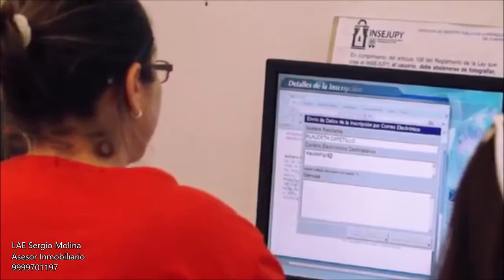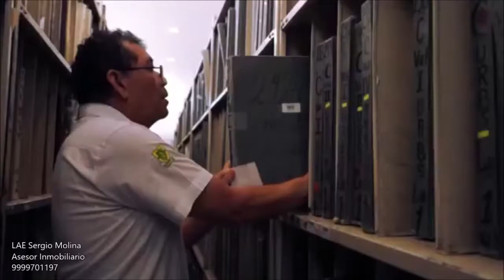🔥🔥🔥🔥 INSEJUPY INSTITUTO DE SEGURIDAD JURIDICA PATRIMONIAL DE YUCATAN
Terrenos en venta Merida Yucatan
Terrenos Merida, terrenos Yucatan
Terrenos baratos en Merida Yucatan
Terrenos en venta Yucatan Gran Riviera Santa Clara

Sergio Molina Asesor Inmobiliario Asesor de Inversión Inmobiliaria Mérida Yucatán México